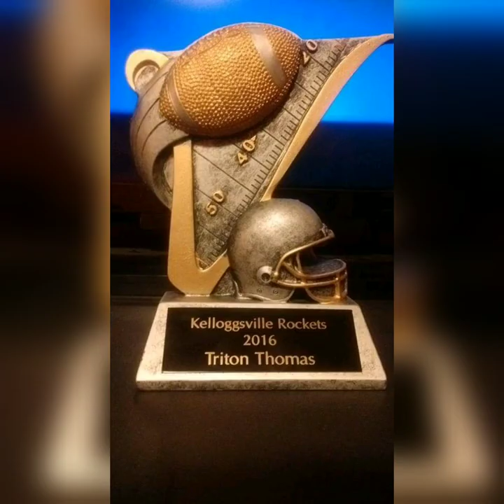The goodest boy, Triton. 14 years old. I love you, Buddy. I miss you.